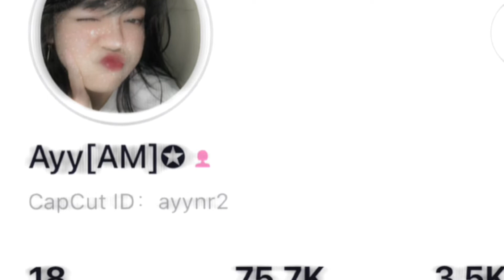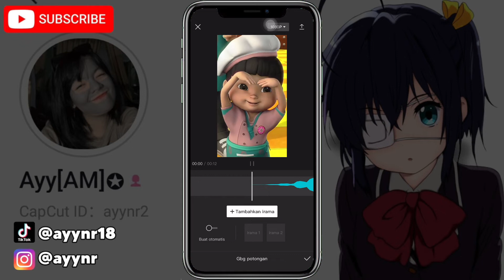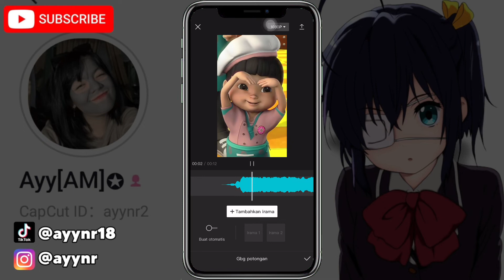CARA MEMBUAT BEAT LAGU DI APPLIKASI CAPCUT